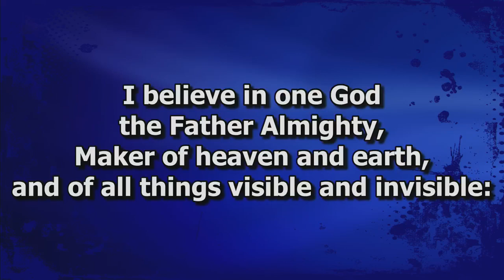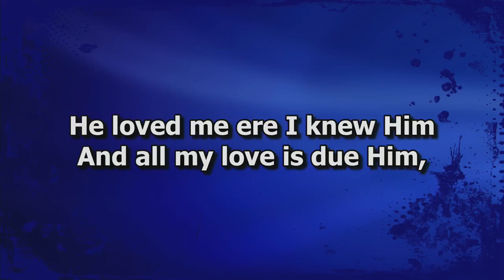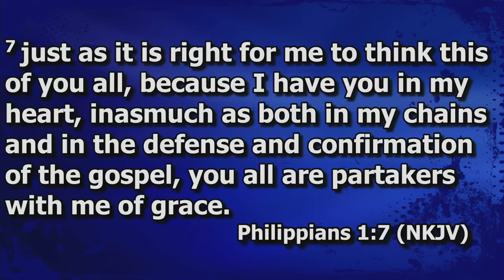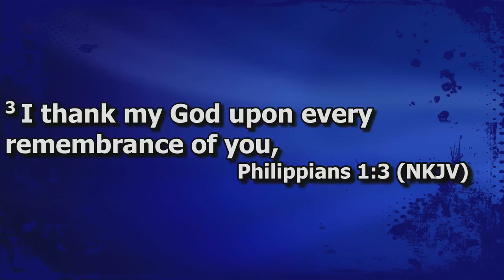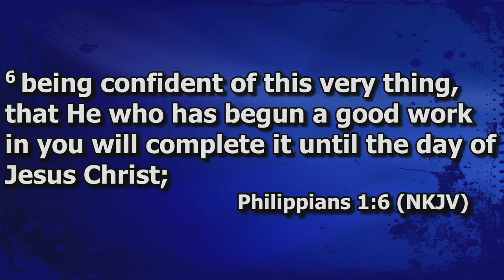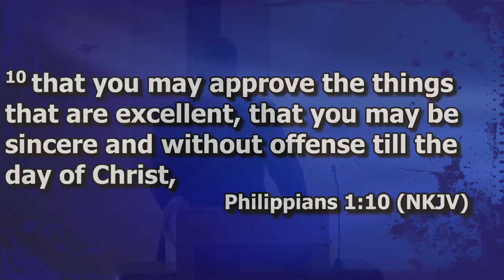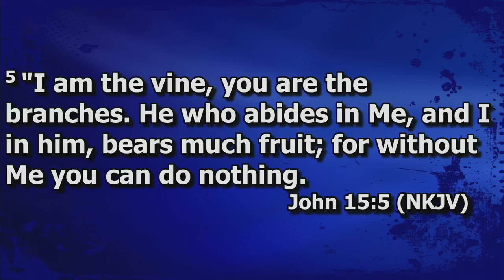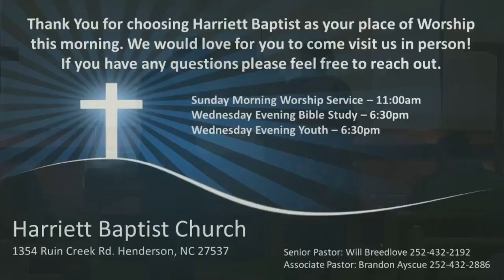2024 -1-7 Sunday Morning Worship Service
We thank you for joining us this morning. Today Pastor: Will Breedlove is bringing us an amazing message on the joy that we can have in serving our Lord and Savior Jesus Christ!
***Notice*** Harriett Baptist Church does not own the rights to any of the musical content provided during the service, except those covered be CCLI 11460717.